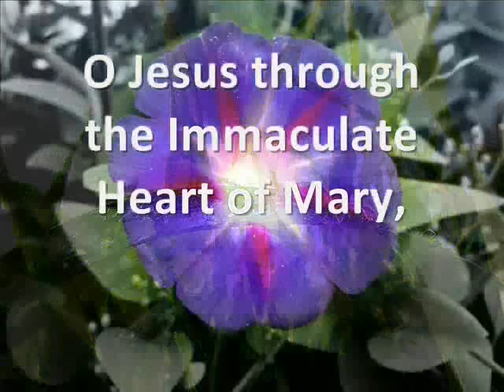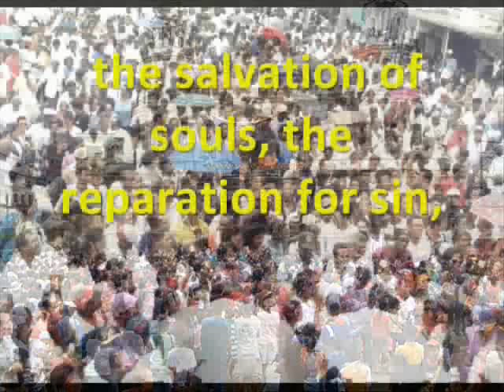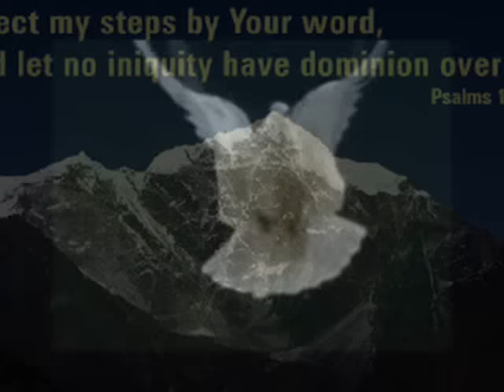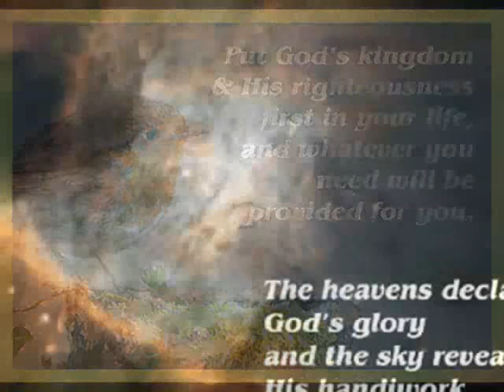Morning Prayer (start your day right)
Start your day right by offering your best to God, and by thanking Him and allowing God to shine through your life.